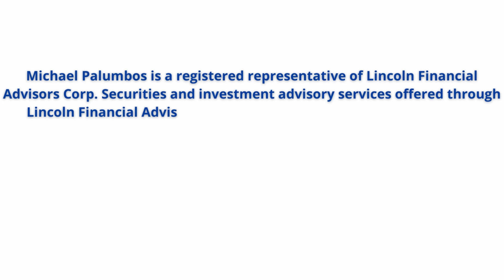Sharing Your Vision With Your Team | The Family Biz Show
Welcome to another clip from our Family Business Podcast episode - Sharing Your Vision With Your Team

Ep. 80 Phoenix Rising; How Stephanie Stuckey Reclaimed Her Family Business

We’re going absolutely nuts over our latest guest, Stephanie Stuckey, as she joins us to share her story about taking back & growing the family business after a extremely successful career in law, the values that shape Stuckey’s and how important it is for family businesses to keep those values while at the same time, needing to evolve how they are presented to stay generationally relevant. There’s so much more packed within the hour, so don’t miss it!

OUR GUEST

Stephanie Stuckey

Stephanie Stuckey* is CEO of Stuckey’s, known for generations as a highway oasis serving up pecan log rolls and kitschy souvenirs. Founded in 1937 by her grandfather, W.S. Stuckey, Sr. in Eastman, Georgia, Stuckey’s grew into over 350 stores nationwide by its peak in the 1970’s.

The company was sold in 1964 and sadly declined for decades under a series of corporate owners. Fortunately, Stuckey’s returned to the family in 1985 under the leadership of W.S. Bill Stuckey, JR. and is now being continued with Bill’s daughter, Stephanie.

The Company acquired a pecan shelling and candy plant in Wrens, GA in January of 2021 and have been scaling production of the Stuckey’s branded snacks and sweets – including the iconic pecan log roll – to be sold in almost 5,000 retail stores nationwide.

Stephanie purchased Stuckey’s in November of 2019 and assumed the role of CEO.

Stephanie’s achievements include being named one of the Most Admired CEOs of 2022 by the Atlanta Business Chronicle, 100 Most Influential Georgians by Georgia Trend Magazine and a graduate of Leadership Atlanta. She serves on the corporate board for Bealls, a Florida-based retailer with more than 550 stores.

The Stuckey’s story has been featured recently in the New York Times Sunday Business Section, the TODAY Show, and The Washington Post.

When she’s not running Stuckey’s, Stephanie enjoys traveling by car to explore the back roads of America and pulling over at every boiled peanut stand and the World’s Largest Ball of Twine.

If you’re a family business or a family business consultant and want to be on the show, share your story and help other family businesses, send us an email to or visit us at The Family Biz Show | Family Business Podcast With Michael Palumbos (familywealthandlegacy.com) to fill out our web form!

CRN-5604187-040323